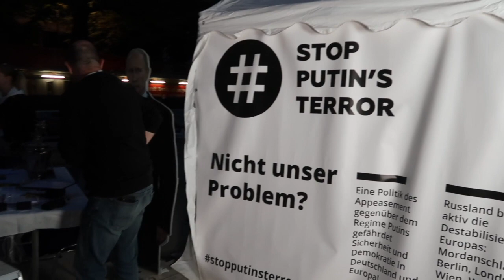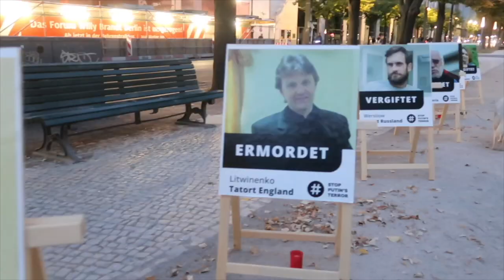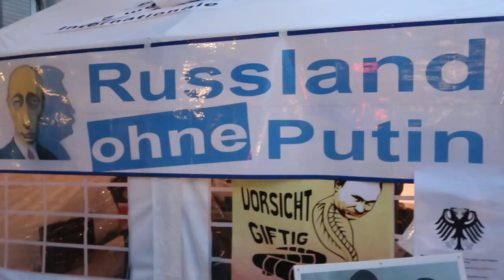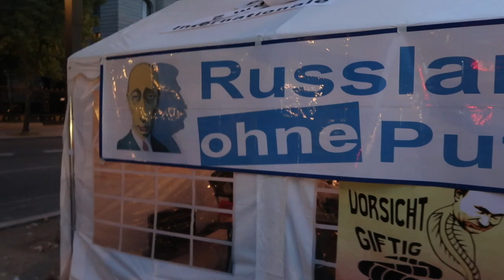У Берліні перед Посольством Російської Федерації в ФРН триває акція Stop Putin's Terror